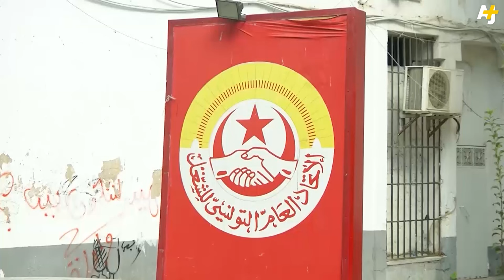Tunisia's Defenders Of Democracy Win Nobel Peace Prize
Tunisia's National Dialogue Quartet, a coalition of labor-union leaders, businesspeople, lawyers and human-rights activists, won the Nobel Peace Prize for its contributions to the Arab Spring movement.